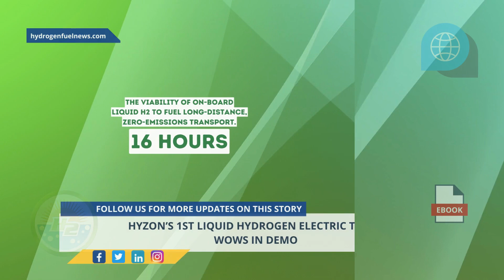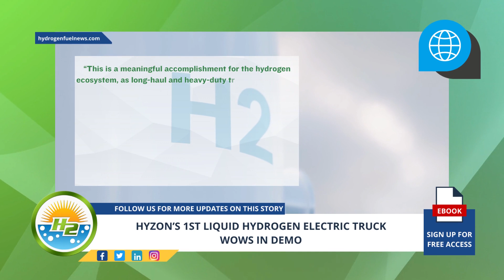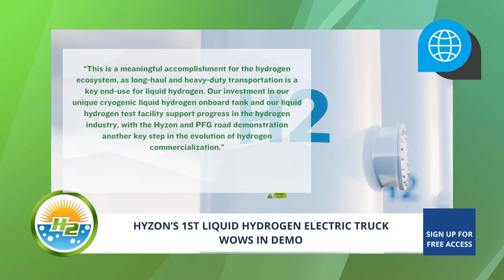HYZON’S 1ST LIQUID HYDROGEN ELECTRIC TRUCK WOWS IN DEMO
Hyzon Motors Inc. (NASDAQ: HYZN), Performance Food Group, Inc. (NYSE: PFGC) and Chart Industries, Inc. (NYSE: GTLS) together announced that the first commercial run of Hyzon’s liquid hydrogen fuel cell electric truck (LH2 FCEV) was successfully completed, demonstrating viability of liquid H2 for commercial trucking applications and confirming diesel-comparable range potential - For Full Article

Interesting Hydrogen...